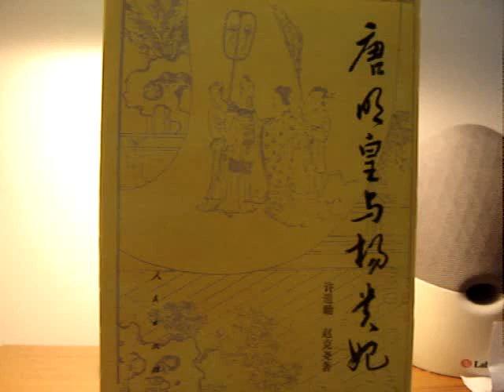男兒再不負深情 Short Version (怪俠一條毛清唱)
主 题 曲：杨 贵 妃
主 唱 ：李 蕙 敏

唐 风 倾 国 千 诗 颂
霓 裳 绝 世 一 舞 轻
难 是 难 自 弃
谁 愿 弃 丽 质 天 生 态
牡 丹 应 与 艳 色 同 盛
长 生 宫 里 痴 心 事
长 恨 歌 中 泣 血 声
男 儿 汉 难 为 你 倾 出 心 中 爱
以 一 生 去 换 你 一 段 情
如 今 请 爱 惜 当 初 带 羞 少 女
从 此 请 记 紧 这 夜 一 对 眼 睛
华 清 碧 水 长 安 清 柳
那 青 青 到 后 世 几 回 认

杨 妃 一 笑 千 秋 媚
明 皇 负 约 千 世 惊
男 儿 汉 还 愿 你 今 生 知 道
再不会负我深情